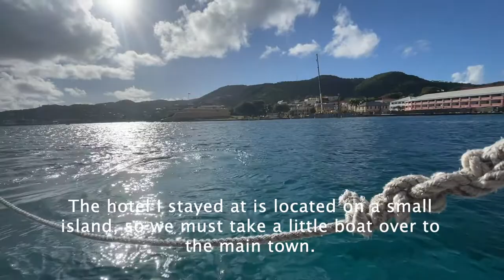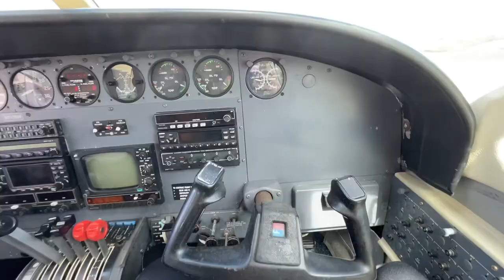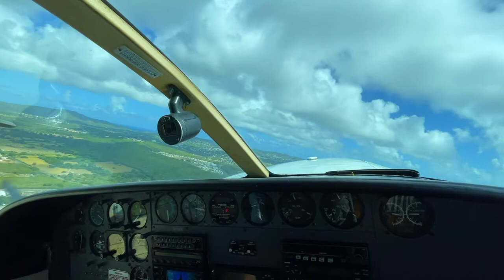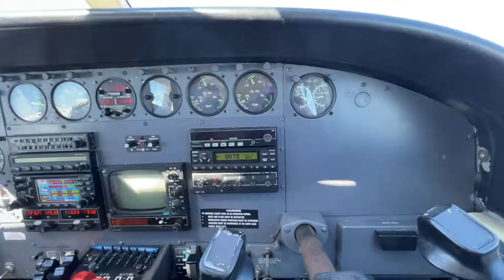REVIEW | Cape Air | St. Croix (STX) - San Juan (SJU) | Cessna 402C | Economy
Crazy 22 Flight Adventure Around North America : Flight 17/22

My crazy month long trip was soon coming to an end, this Cape Air flight marked the start of my long trip home back to school. But this flight sure was something special, on the quick 30 minute hop from St. Croix to San Juan onboard a 42 years old Cessna 402C. What made it even more special was I got to sit in the co-pilots seat right up front.

--- FLIGHT INFORMATION ---
Airline : Cape Air
Aircraft : Cessna 402C
Registration : N810BW
Flight Time : 0hr 33min
Seat : 1B
From : Henry E. Rohlsen Airport
To : Luis Munoz Marin International Airport
Date : July 17, 2021

--- PRICE BREAKDOWN ---
Flight Price : $452.66
Ticket Type : Economy
Total Routing : STX-SJU-ATL-ORD
Booked Through : United Airlines
Booking Made : December 2021